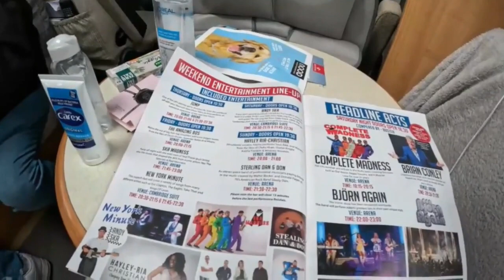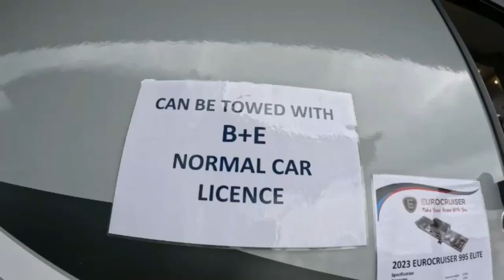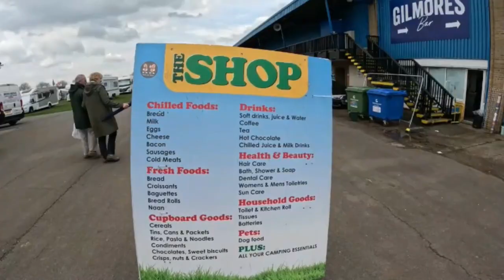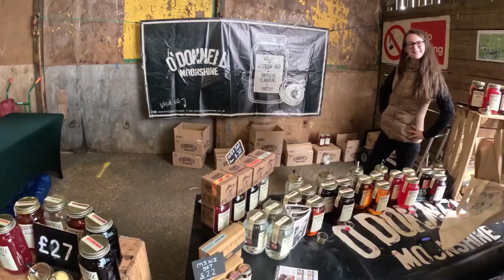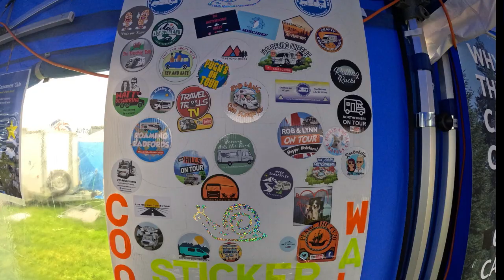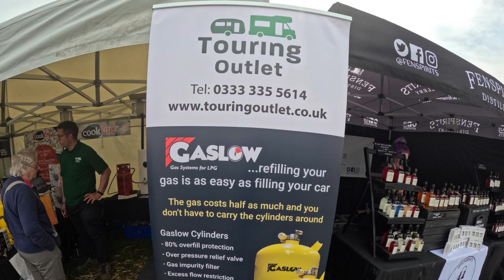The LAST National Motorhome & Campervan Show 2023 Peterborough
What a busy show. With the relaxation with blue skies and the smells of food, a great selection of motorhomes and campervans meeting like minded people to share our experiences with , we had a great weekend!

DISCOUNT LINKS:
🟣Amazon Shop